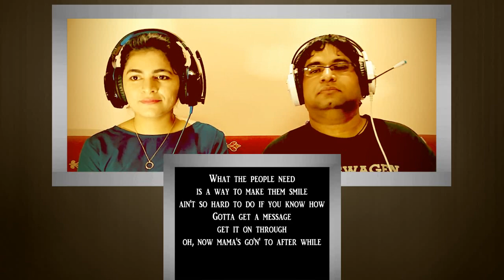2 Reactions - SPANDAU BALLET True | DOOBIE BROTHERS Listen To The Music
Source Video -

For official purposes, we refer to our channel as CAFE ENOMA.

We love listening to music and sharing our analysis of songs with our viewers.

We call this an Impromptu Reaction to a song. It's always real, genuine, unscripted and pure.

Thank you YOUTUBE for providing easygoing 'native' outsiders like us with an amazing platform to post our instant reactions to music that we listen to.